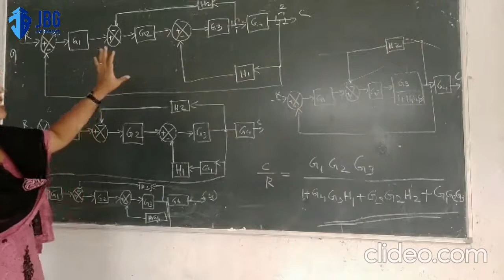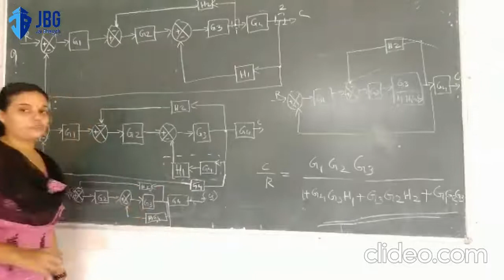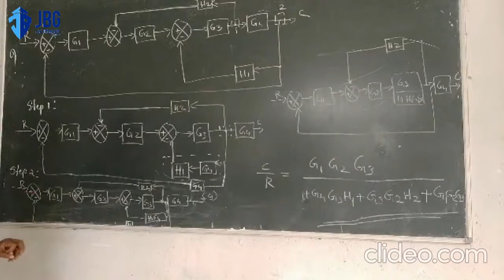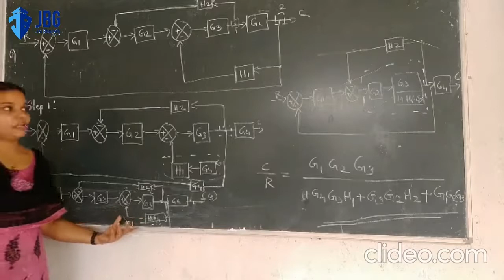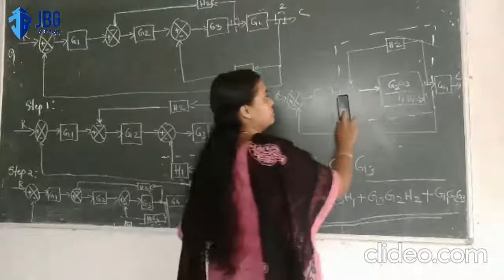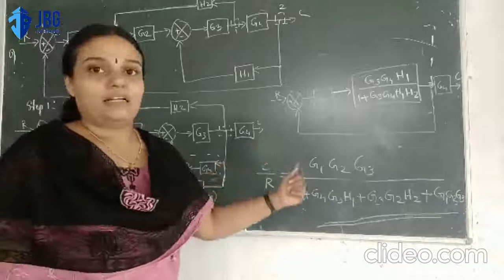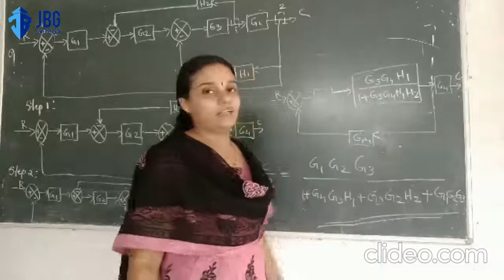control system problem 2 part 1 BY REMYA SREE K N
S3 MSC ELECTRONICS
JAIBHARATH